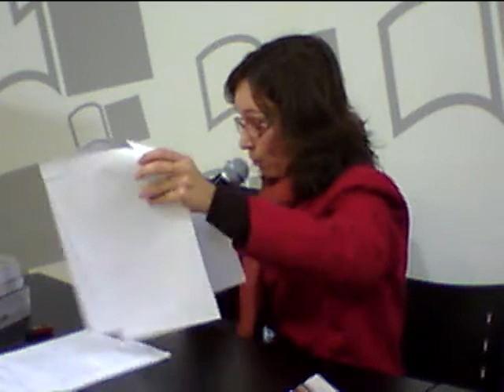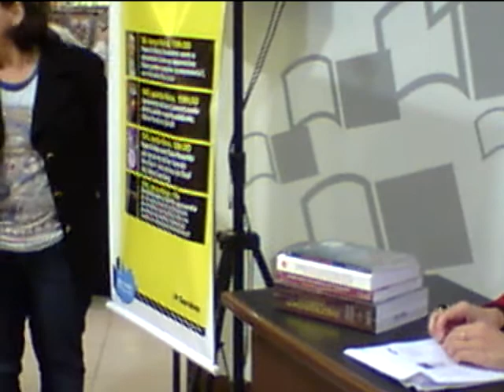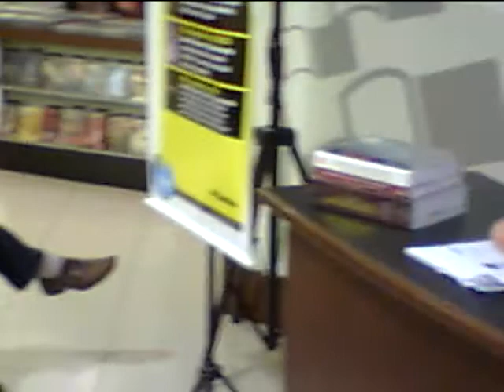Participação das entidades do terceiro setor na promoção do direito à educação - 1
Data: 19/06/2012

Horário: 19h

Local: Livraria Saraiva do Praia de Belas Shopping em Porto Alegre

Desmitificandoo Direito apresenta "As consequências da participação das entidades do terceiro setor na promoção do direito à educação: avanço ou retrocesso democrático?"

O bate-papo visa analisar em que medida, à participação da sociedade civil, através das organizações do terceiro setor, especificamente na promoção do direito à educação, possuem o condão de aprofundar os mecanismos de gestão democrática. Será abordada a configuração jurídica das  Organizações Sociais (OSs) e Organizações da Sociedade Civil de Interesse Público (OSCIPs)

Palestrante convidada: Daniela de Oliveira Pires é Mestre em Educação pela UFRGS. Atualmente é Doutoranda em Educação pela UFRGS, na linha de Políticas e Processos Educacionais. Professora nos Cursos de Direito e Pedagogia na ULBRA. Coordenadora de Pós-graduação, Pesquisa e Extensão. Graduada em História pela UFSM e em Direito pela UNIFRA.

Inscrições: Evento Gratuito. Certificado de Participação entregue no local, mediante assinatura no livro de presença e apresentação de documento de identidade. Dúvidas ligar 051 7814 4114.